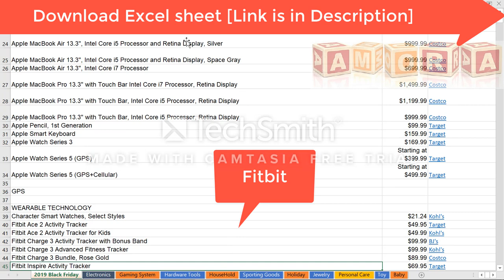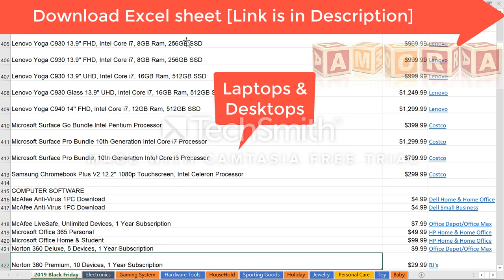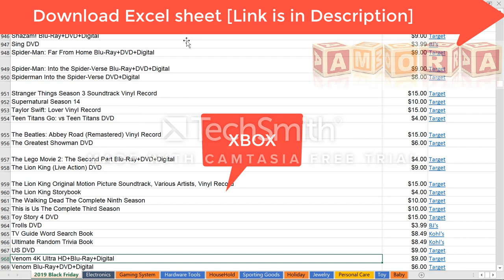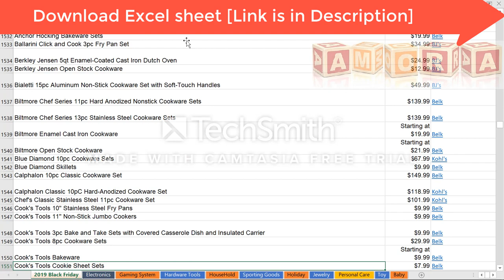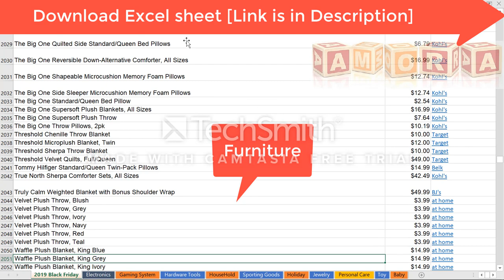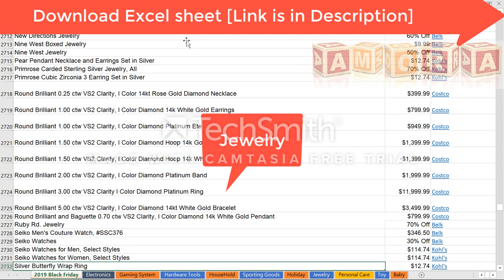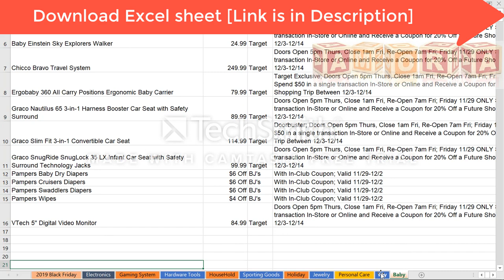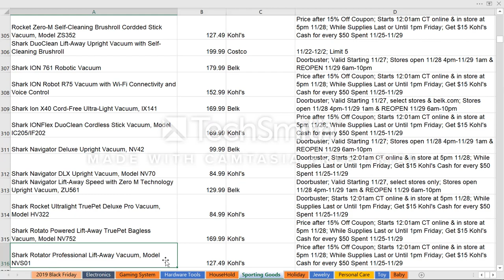2Thanks Giving - Black Friday Deals - Cyber Monday Deals